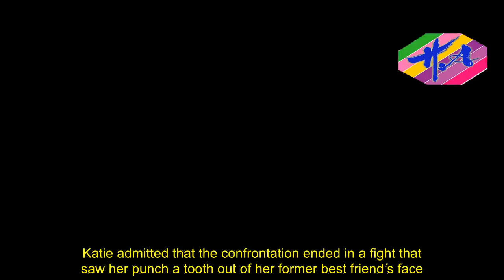Breaking News One - Katie Price reveals she knew Kieran Hayler was having an affair with her best f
Breaking News One -  Katie Price reveals she knew Kieran Hayler was having an affair with her best friend when Jane 'waxed her privates'
KATIE Price has revealed the moment she realised her best friend Jane Pountney was sleeping with her husband Kieran Hayler.The mum-of-five noticed something unusual about Jane’s body hair and has now admitted it was the warning sign she should have paid more attention to.PA:Press Association 4 Katie Price first knew about Kieran Hayler’s affair when she discovered something different about Jane Pountney’s lady garden Katie made the admission during a Facebook Live chat with accessories brand ClaireaBella when she was asked about her plans for New Year’s Eve.She explained: “New Year’ Eve will probably be a fancy dress party.“I have a fear of Onesies.It’s because when I had a Onesie party that was the night Kieran had sex with Jane Pountney, my best friend.“Do you know what, I knew she was having an affair because she had a really hairy whats-it.Rex Features 4 The mum-of-five noticed Jane had waxed, which she claims is out of the ordinary “But then one time I noticed it as completely bald, and I thought, ‘What’s she doing that for?’ “That was one sig.I thought, ‘What’s she doing that for?’” Katie discovered their affair, which is thought to have gone on for around seven months, during a family holiday to Cape Verde in 2014.Katie admitted that the confrontation ended in a fight that saw her punch a tooth out of her former best friend’s face.She later said she feared she had KILLED Jane after hearing a sickening crack during their scrap.Rex Features 4 Jane, here with Katie in 2014, had an affair with Kieran for seven months Katie forgave Kieran and she later helped him get therapy for a sex addiction, which he claimed was the reason he bedded Jane for so long.However earlier this year, following another affair with one of Katie’s mates, she caught him at it again with their nanny Nikki Brown.Rex Features 4 Kieran thinks having another baby could save their marriage Although Katie told The Sun she’d dumped Kieran, the former stripper has stayed in the marital home to take care of the children.Today The Sun Online exclusively revealed how Kieran was desperate to have another baby with Kieran in a bid to save their marriage.A source said: “He’d love to have another baby in the house now and he thinks it’d bring him and Katie closer together.”Got a story? email or call us direct on 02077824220.We pay for videos too.